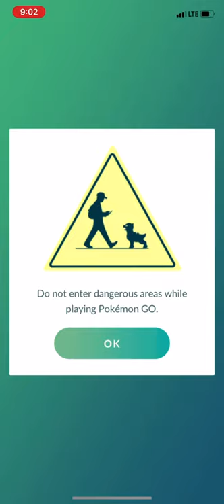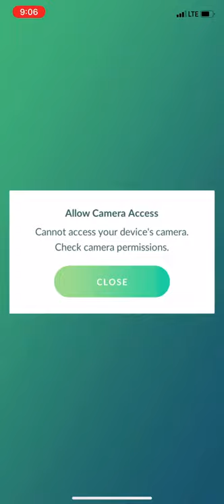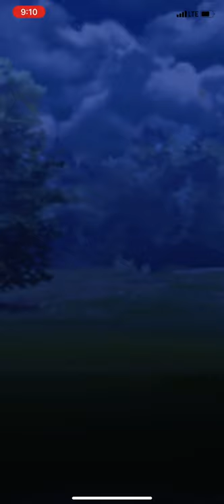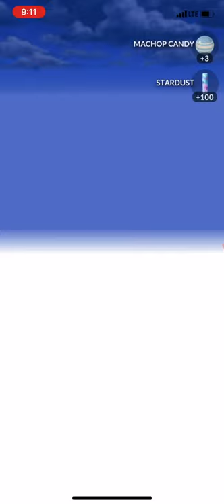Pokémon Go Episode #11 Walkthrough Gameplay!